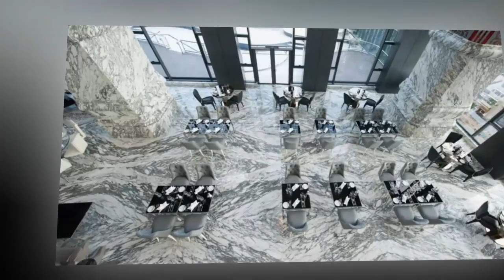The Reverie Saigon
The Reverie Saigon là một trong những khách sạn 5 sao ở thành phố Hồ Chí Minh ngày nay. The Reverie Saigon tọa lạc trên đại lộ đẹp nhất trung tâm của Quận 1. Chiếm trọn những tầng cao nhất của tòa nhà là biểu tượng xa hoa mới nhất thành phố. Khách sạn Reverie Saigon là thương hiệu khách sạn cao cấp mới, theo phong cách Âu Châu cổ. Là điểm đến lý tưởng cho du khách muốn khám phá thành phố HCM